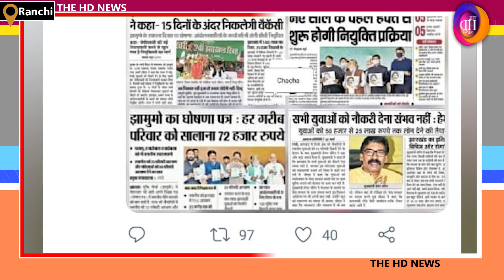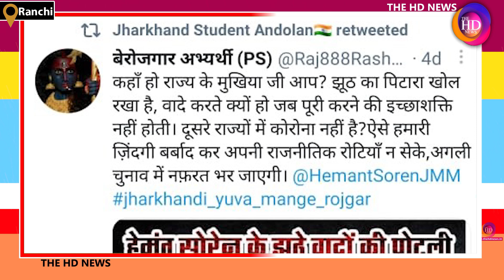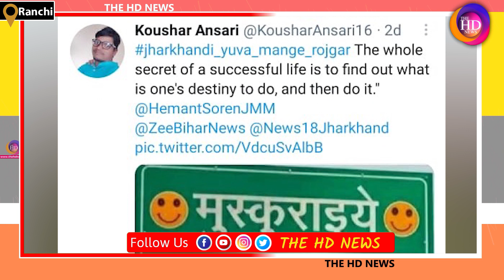झारखंड के युवा राज्य में रोजगार के नाम पर हो रहे खेल को लेकर 3 जुलाई तक चलाएंगे ये अभियान..TheHDNews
Anchor: